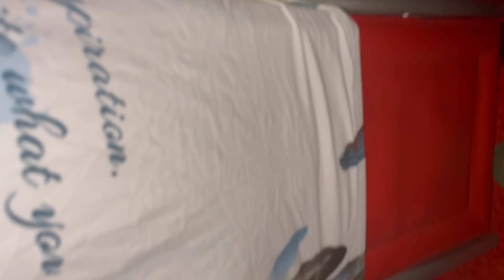1er petit déjeuné de l'année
des moments beaux et inoubliables mes soleils
merci de partager ma joie avec moi 😊

LIKEZ, COMMENTEZ et surtout PARATGEZ mes SOLEILS

distribution digitale
William Seugnou